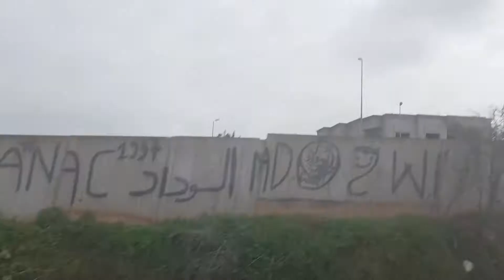من الرباط إلى الدار البيضاء عبر القطار الفائق السرعة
Rabat to Casablanca by Boraq